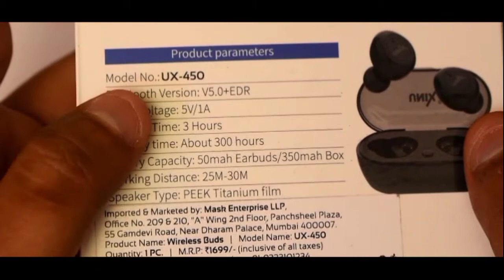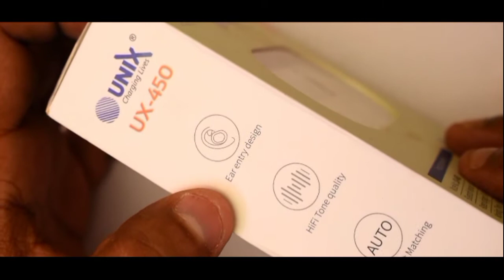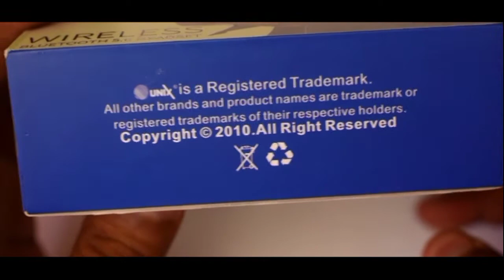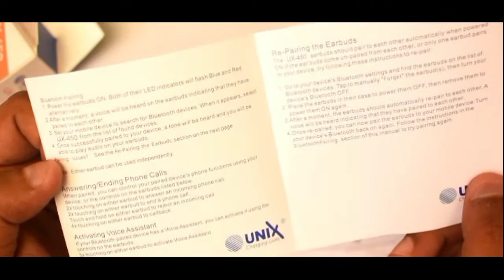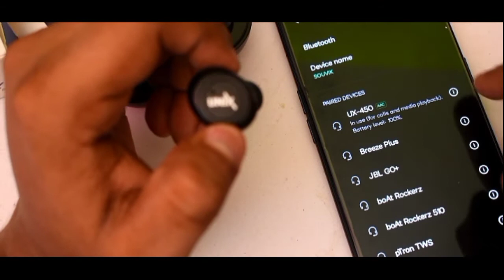Unix Earbuds Review | Earbuds under 1000 | Best Earbuds Review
Unix Earbuds | Earbuds under 1000